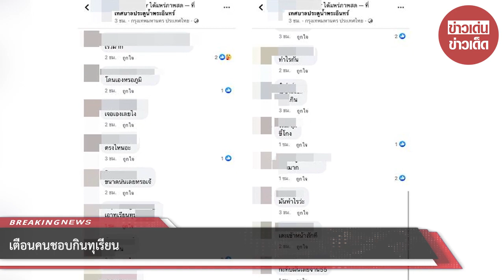เตือนคนชอบกินทุเรียน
ขอบคุณที่มา :
ขอขอบคุณข้อมูลจาก: